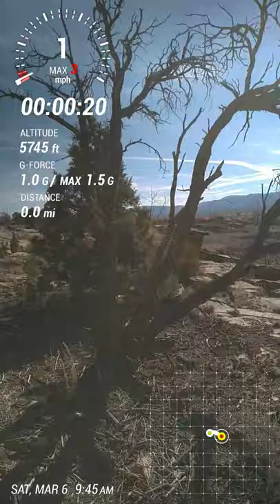Hawkins Preserve Cortez, Colorado